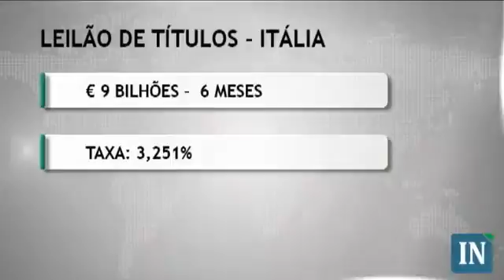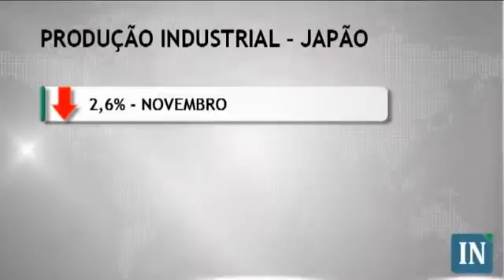Bolsas mundiais operam sem direção antes de terminar o ano - 28/12/11 - 14:30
Dias do término do ano, as principais bolsas mundiais operam sem direção definida. Notícias em torno da crise de déficit europeu e o leilão de títulos italianos não foram suficientes para animar os investidores.  Segundo analistas informações vindas da China puxaram as principais bolsas internacionais para baixo.